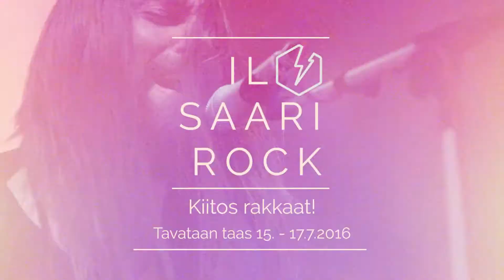ILOSAARIROCK 2015 | SUNNUNTAIN FIILIKSET